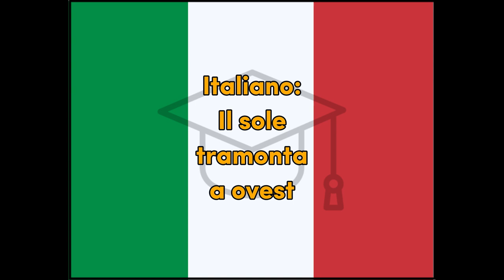Ovest - Italian for West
Word for Today translation for fun and easy learning and education, West, Italian